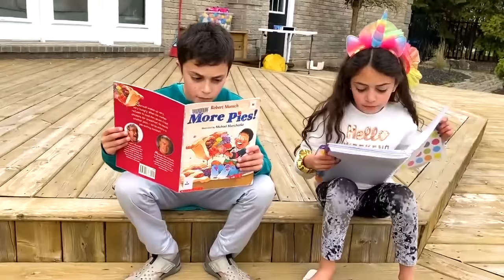Heidi and Zidane अपने पिताजी से छुपा रहे हैं| Hindi fairy tales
बच्चे पिताजी के साथ खेलते और छिपते हैं। असावधान और नींद में चलने वाली लड़कियों के बारे में बच्चों के लिए मजेदार वीडियो जो अपने बच्चों को बहुत प्यार करते हैं  |Heidi & Zidane Hindi fairy tales